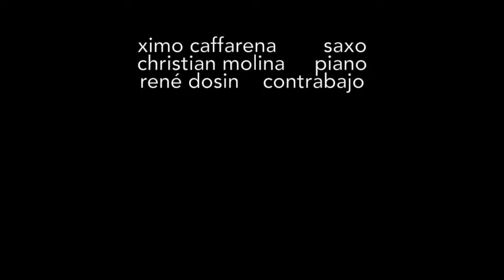XIMO CAFFARENA - JAZZ MATHENA